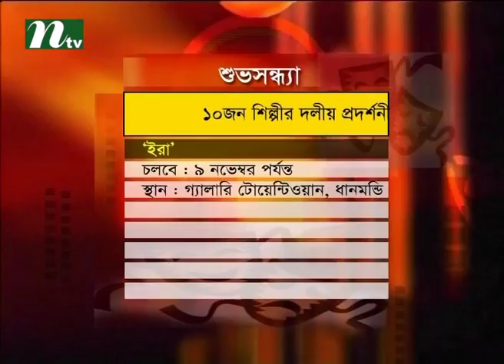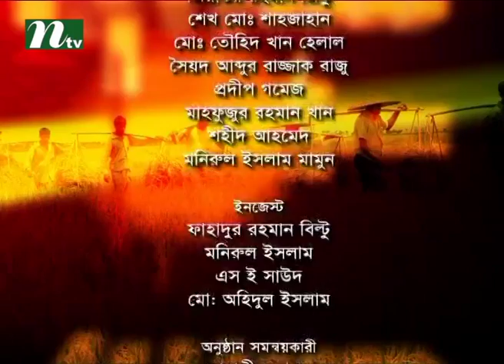Shuvo Shondha | Talk Show | Episode 4060 | Conversation with Pantho Shahriar